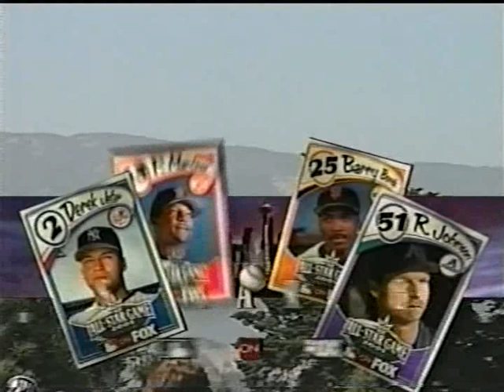CaliFlorida Bowl II (2001) Part 2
CaliFlorida Bowl